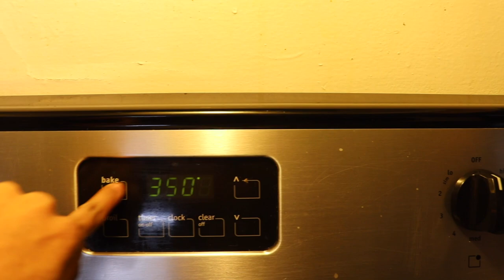VLOGMAS DAY 5! (SUPER LATE BUT MUST WATCH!)| OUR FRIENDS CAME TO VISIT US!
Please forgive us for being late lol. More Vlogmas Days on the way though! We love you guys!!

India      @admire_me_indiab
Kenny    @easeupken